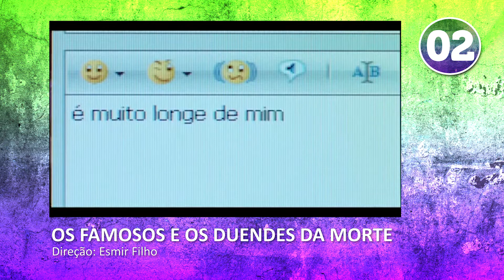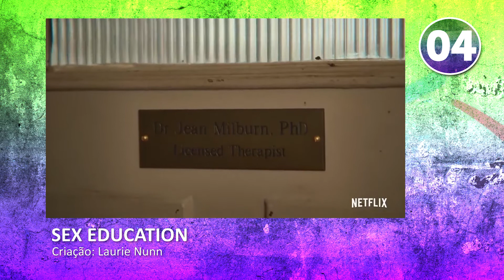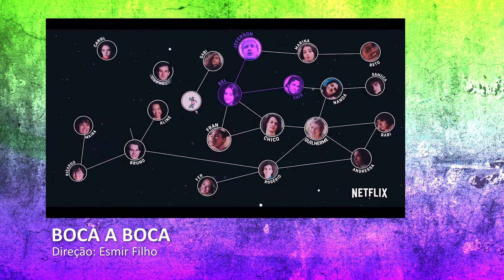'Boca a Boca' no Tá na Lista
Bora falar de série da Netflix? Márcio Miguel bate um papo com o diretor da série Boca a Boca, Esmir Filho, que fala sobre os bastidores da produção e também indica outras séries pra você maratonar nesse domingão. Confere aí!